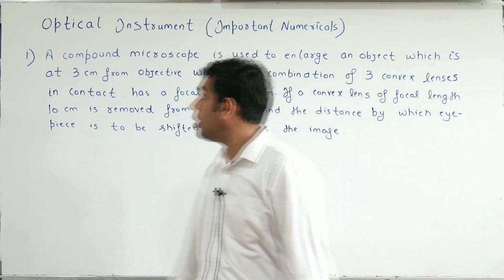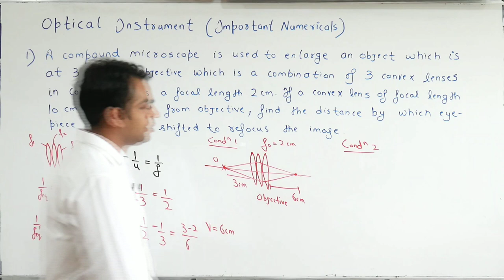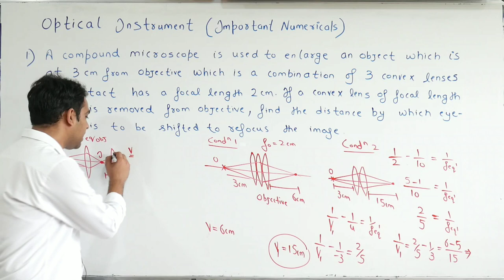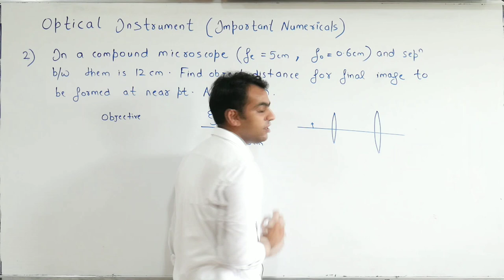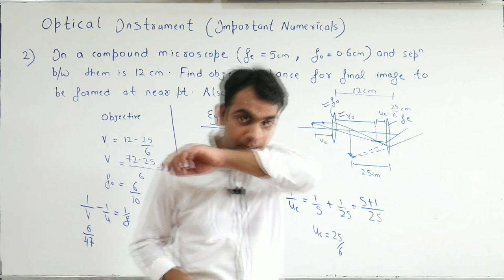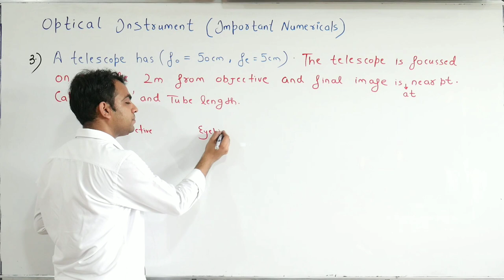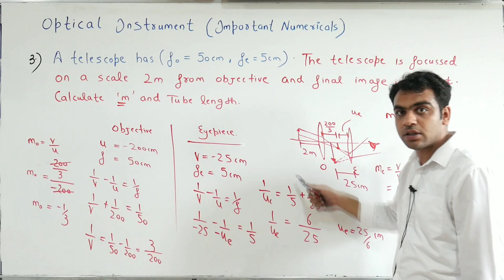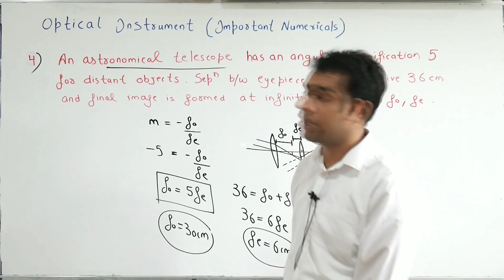OPTICAL INSTRUMENT || Lecture 4 || Important Numericals ..